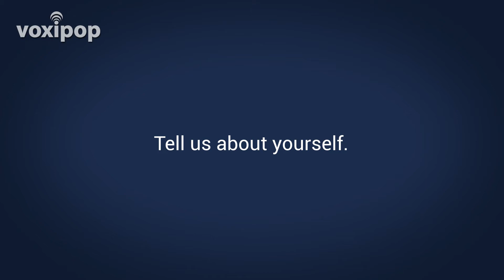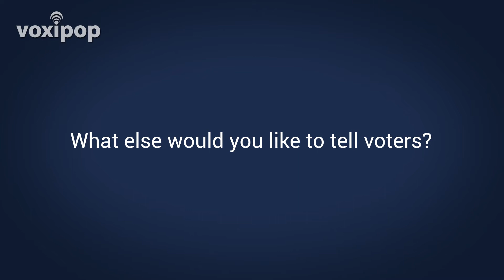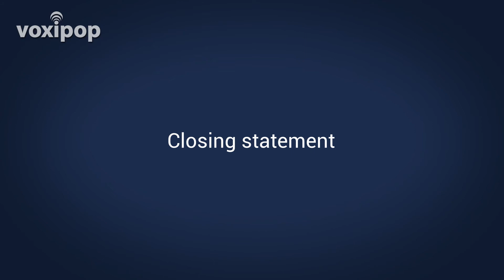Nate Craig for Phoenixville Mayor